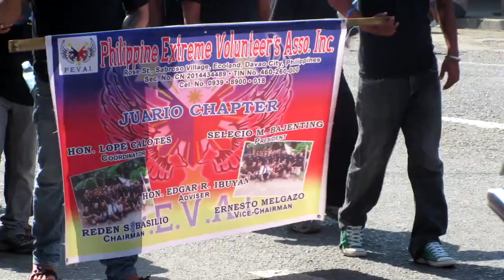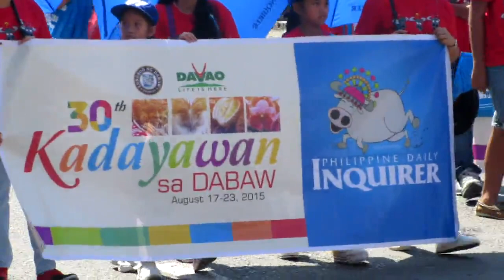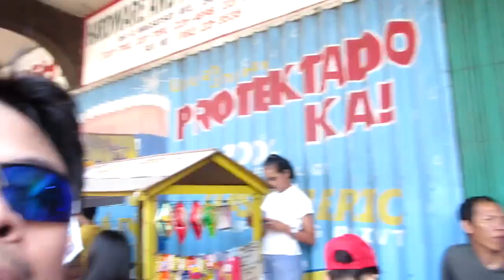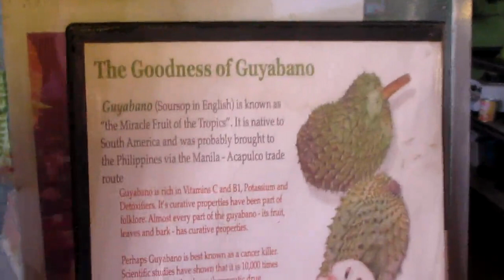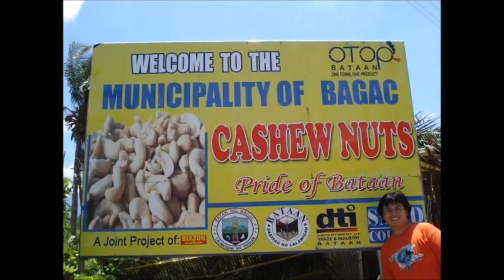Vlog #28: Davao City (Kadayawan Floral Float Parade) - August 2015 | Part 3 -3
There is no better way to live our lives than to live by the intent of our Creator.

Capture the moment. Capture the adventure.